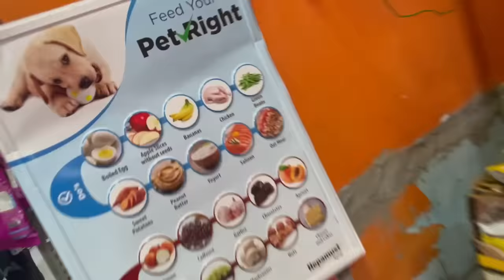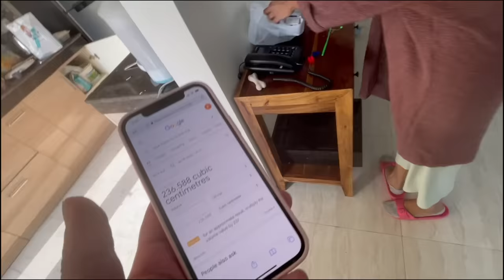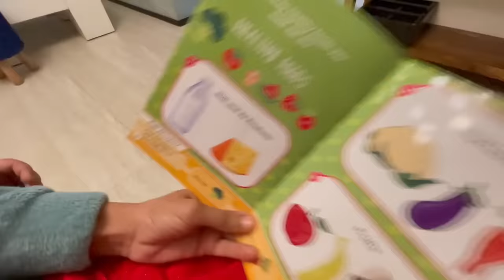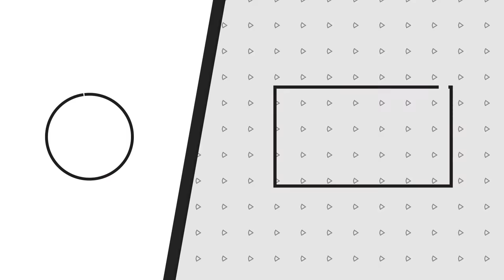Welcome to Our Family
Vlog # 41
welcome the new member of our family. we wanted to have a dog for so so long... but due to our other commitments we could not. but finally we decided to go ahead.
Rashi is soo excited.